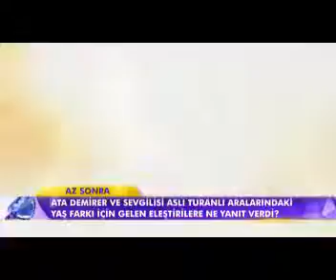Aleyna Tilki Reymen Yorumu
magazin d,
magazin 8,
magazin time,
magazin 2019,
magazine,
magazin programları,
magazin d cumartesi,
magazin tube tv enes batur,
magazin d yaz,
magazin aralık,
magazin altın kelebek,
magazin aralık 2018,
magazin arda turan,
magazin aleyna tilki,
magazin acun,
magazin aslı enver,
magazin arşiv,
magazin asmr,
magazin alper rende,
magazin bugün,
magazin benden sorulur,
magazin blue,
magazin banu parlak,
magazin bircan bali,
magazin bikini,
magazin bu hafta,
magazin berkay,
magazin beyaz,
magazin cumartesi,
magazin canlı,
magazin can yaman demet özdemir,
magazin çukur,
magazin cagatay,
magazin cem yılmaz,
magazin can yaman,
magazin cadısı,
magazin canlı yayın,
magazin club taksim,
magazin çağatay ulusoy,
magazin çek çek,
magazin çağatay ulusoy 2018,
magazin çağla şikel,
magazin çukur gala,
show tv magazin çukur,
hakan çalhanoğlu magazin,
magazin d aleyna tilki,
magazin danla bilic,
magazin dünyası,
magazin d 13 ekim 2018,
magazin d hadise,
magazin d enes batur,
magazin d müzikleri,
d magazin sunucusu,
d magazin son bölüm,
d magazin arda kural,
d magazin izle,
d magazin 2018,
kanal d magazin,
kanal d magazin jeneriği,
kanal d magazin sunucusu,
no1 kanal d magazin,
magazin enes batur,
magazin ekim,
magazin edis,
magazin ekim 2018,
magazin eski,
magazin ezgizem,
magazin enes batur dava,
magazin en son,
magazin ece,
magazin fahriye burak,
magazin futbolcular,
magazin forever bodrum,
magazin fms,
magazin fon müziği,
magazin fon müzikleri,
magazin feride hilal akın,
magazin fahriye evcen,
magazin gecce,
magazin gülben,
magazin gerilim müziği,
magazin güncel,
magazin go,
magazin gözü,
magazin gazetesi,
magazin günlüğü,
magazin hadise,
magazin hande erçel,
magazin haberleri yeni,
magazin hadise beyaz,
magazin halil ibrahim kurum,
magazin haberleri acun,
magazin hande yener,
magazin hanife,
magazin ışın karaca,
orkun ışıtmak magazin,
ilayda ıldır magazin,
şahin ırmak magazin,
magazin ibrahim tatlıses,
magazin intro,
magazin irem derici,
magazin izmir,
magazin istanbul geceleri,
magazin ismail yk,
magazin irem sak danla,
magazin istiyorum,
magazin jenerik,
magazin jeneriği,
magazin justin bieber,
magazin jessica may,
magazin jenerik müzikleri,
magazin jenerik müziği,,
agazin kazanı,
magazin komik,
magazin kelebek,
magazin kenti,
magazin kanalı,
magazin kasım 2018,
magazin kafalar,
magazin kutusu,
magazin life,
magazin layout,
magazin merkezi,
magazin müzikleri,
magazin murat,
magazin müslüm,
magazin magazin,
magazin murat boz,
magazin medya ve sanat ödülleri,
magazin masterchef murat,
magazin mustafa sandal,
magazin nostalji,
magazin noktası kafalar,
magazin noktası yeşim salkım,
magazin no 1,
magazin noktası demet akalın,
magazin neslihan atagül,
magazin nihat doğan,
magazin net,
magazin naz mila,
magazin olayları,
magazin ödülleri,
magazin olurum aklını alırım,
magazin olay,
magazin oğuzhan koç,
magazin o ses türkiye,
magazin olurum,
magazin olayları son dakika,
magazin oteli,
magazin opijum,
magazin ödül töreni,
magazin ödülleri 2018 ezgizem,
magazin özcan deniz,
magazin ödüller,
magazin ödülleri ezgizem,
magazin ödülleri 2018,
magazin öykü karayel,
magazin özel,
magazin özge özpirinçci,
magazin plus,
magazin pazar,
magazin programı müzikleri,
magazin pink,
magazin postası,
magazin programları kavga,
magazin programı müziği,
magazin programları 2018,
magazin show,
magazin son dakika,
magazin sıla,
magazin son bölüm,
magazin son,
magazin son bölüm izle,
magazin sunucusu,
magazin show tr,
magazin star,
magazin sesi,
magazin şeyma,
magazin şeyma acun,
magazin şok,
magazin şeyma subaşı,
magazin şarkısı tek tek,
magazin şık rüküş,
magazin şarkıları yabancı,
magazintube enes batur,
magazin turu,
magazin türk,
magazin tv8,
magazin tube tv alper,
magazin uzmanı,
magazin uçankuş,
magazin ulaşım,
magazin uçankuş youtube,
magazin uçankuş gülben,
magazin ünlüler,
magazin ün,
magazin ünlülerin evleri,
magazin ünlülerin boyları,
enes batur magazin ütü,
magazin d ünlülerin boyları,
fatih ürek magazin,
magazin d ünlülerin arabaları,
süper magazin fatih ürek,
niran ünsal magazin,
magazin videoları,
magazin vine,
magazin videoları izle,
magazin video görüntüleri,
magazin video youtube,
magazin video bugün,
magazin videosu,
magazin ve medya ödülleri,
magazin youtube,
magazin yeni,
magazin youtubee,
magazin yutup,
magazin yasak elma,
magazin yorum,
magazin yaz,
magazin yeni bölüm,
magazin yabancı,
magazin youtube yorumları,
magazine en vivo y en directo,
magazin contra viento y marea,
magazin zoom,
magazin zayiflama,
magazin zumba,
magazin zeynep ılıcalı,
magazin ziynet sali,
magazin zora,
trt 1 magazin,
kanal 1 magazin,
hepsi 1 magazin,